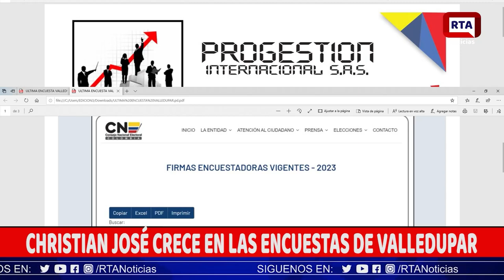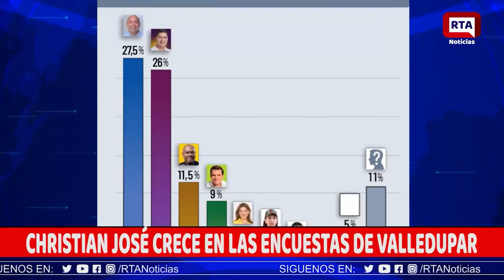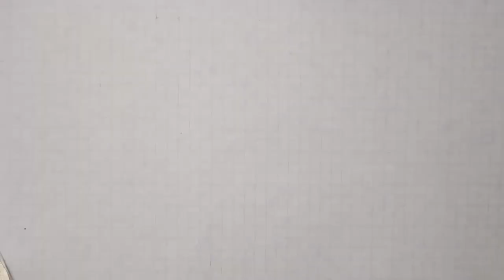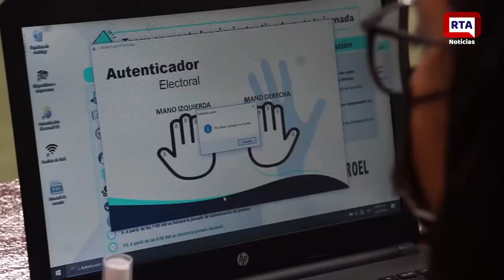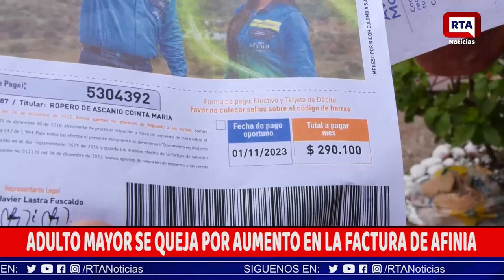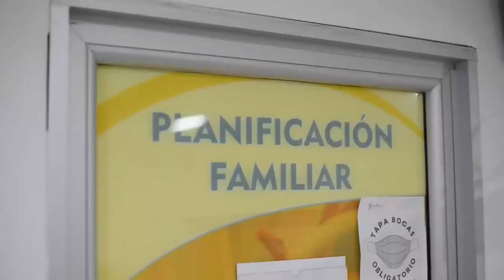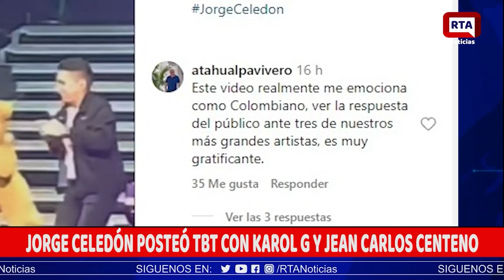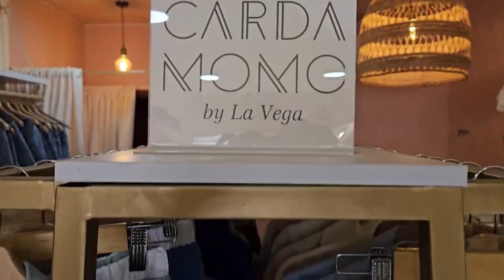RTA NOTICIAS 27 DE OCTUBRE DE 2023